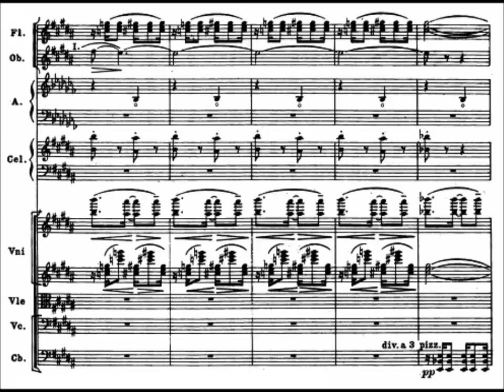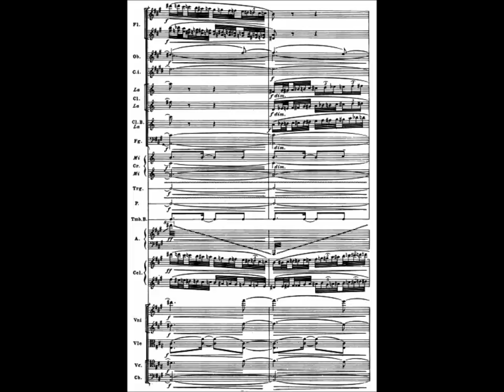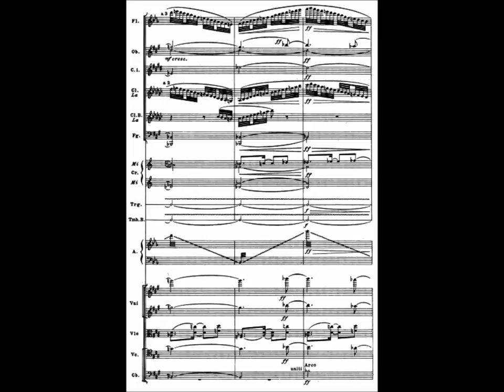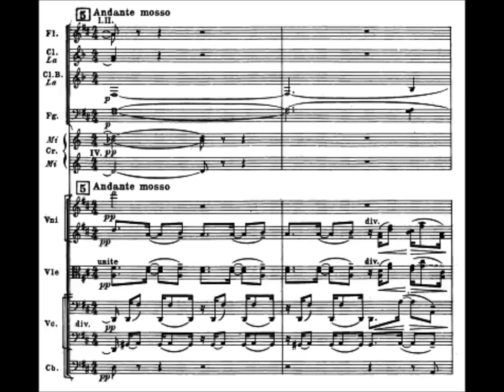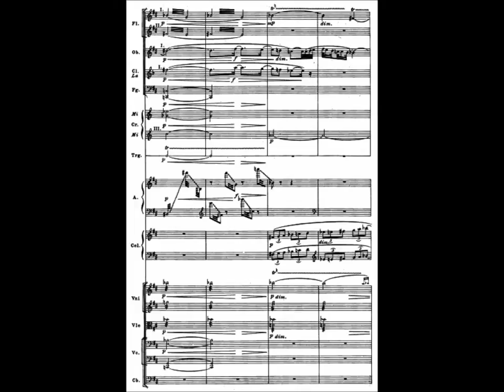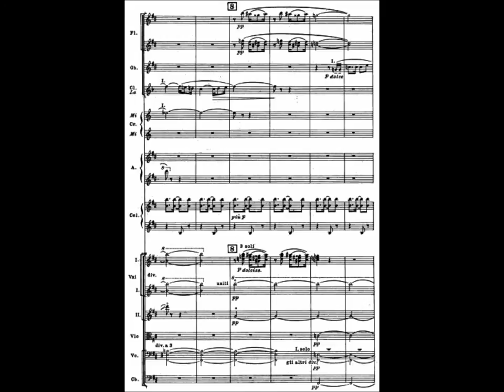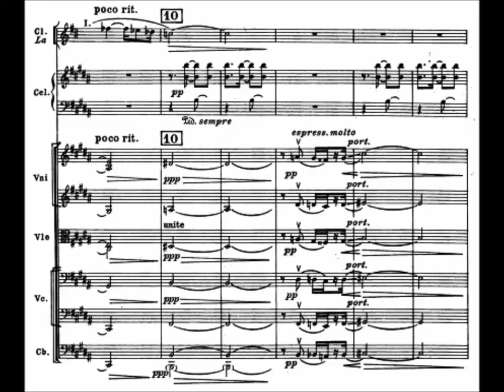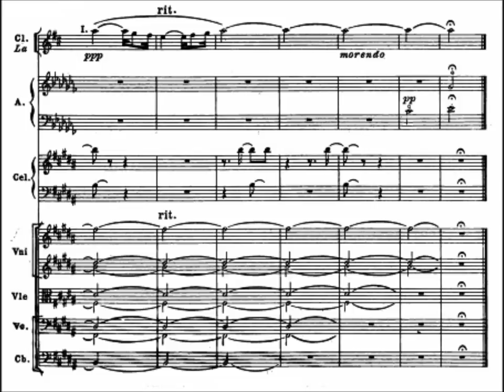Ottorino Respighi - (1/2) Notte tropicale. Brazilian Impressions No. 1 (1928)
Ottorino Respighi (9 July 1879 – 18 April 1936) was an Italian composer and musicologist.

Impressione brasiliane (Brazilian Impressions), for orchestra, P. 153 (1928)

1. Notte tropicale

Cincinnati Symphony Orchestra conducted by Jesús López-Cobos

Description by Uncle Dave Lewis  [-]
Composer Ottorino Respighi made his first trip to Brazil in May 1927, in the company of his wife Elsa. Engaged to lead a concert series of his own music in Rio de Janeiro, Respighi struggled to bring to terms an orchestra largely schooled in opera and zarzuela accompaniment and thus unused to purely instrumental performance. To this end Respighi acquitted himself, and the concert series was a success. Before his return to Europe, Respighi announced to the Brazilian press that he'd been absorbing local music and custom during his stay and would return the following year with a five-part orchestral suite based on his experiences. Respighi did, in fact, return to Rio de Janeiro in June 1928, but more pressing matters had weighed upon him in the interim, and the promised five-movement suite was presented only as a three-movement work entitled Brazilian Impressions. It nonetheless was warmly received; the result being that Respighi subsequently dropped the plan to add the two additional movements.

"Tropical Night," the first movement, is a boldly colored and highly impressionistic piece which is paced very slowly and is decorated with light sprays of harp and distantly intoned Brazilian folk tunes. A bit more on edge is the second movement, "Butantan" (In a Snake Garden Near São Paulo) which is set in a snake farm visited by the Respighis that was maintained by the Butantan Reptile Institute. Thousands of snakes were being bred for the collection of medicinal venom; judging from the tense atmosphere of the piece, one may deduce that the composer was somewhat unnerved by this experience. Rattling tambourines and slithering clarinets (marked "strisciante") represent the massive pits of reptiles; towards the end a snaky "Dies Irae" may be heard in the strings, perhaps signifying a great need to take leave of this scene. The concluding "Canzone e danza" is based on folk dances heard at Carnival. Compared to the fireworks Respighi displays in conclusions such as that of The Pines of Rome, "Canzone e danza" is restrained, rather short and surprisingly low-key. Brazilian Impressions as a whole has something of a travelogue quality, suggesting that if Respighi did absorb Brazilian music and culture, he did not do so very deeply, or not at least with the all-embracing enthusiasm of French composer Darius Milhaud. However the Brazilian Impressions is highly attractive music of excellent quality, makes brilliant use of orchestral color and provides a pleasant, exotic diversion of about 20 minutes' duration.

Publisher info:
Milan: G. Ricordi, 1931. Plate P.R. 478.